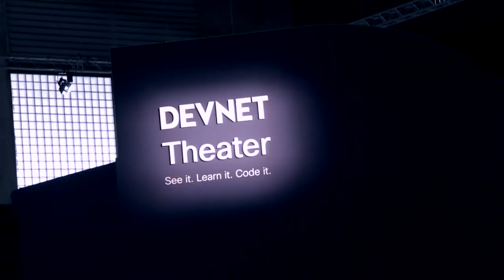Kyle M. Winters interview with Silvia K. Spiva at Cisco Live Europe, DevNet Zone.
What are the global threats that our security experts identify?

Kyle Winters invites you to join the CiscoStealthwatch community.